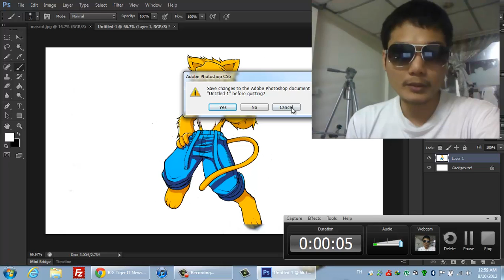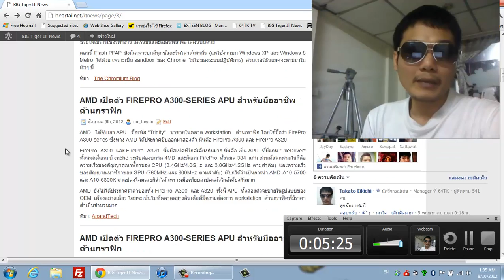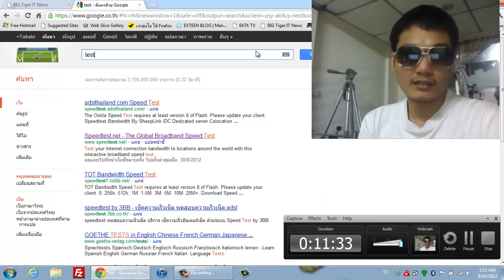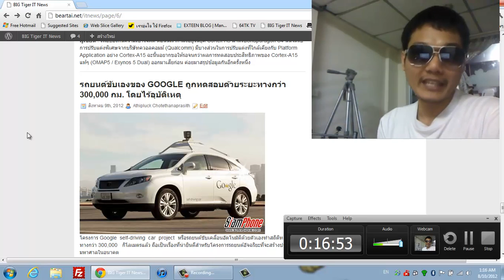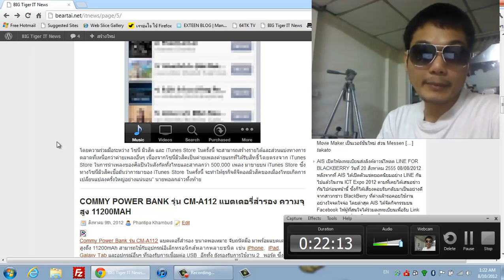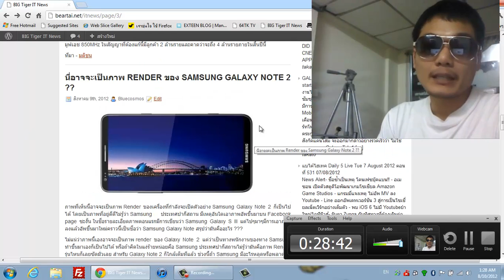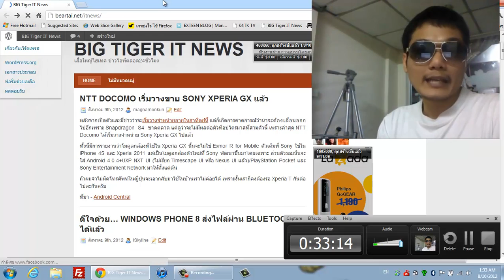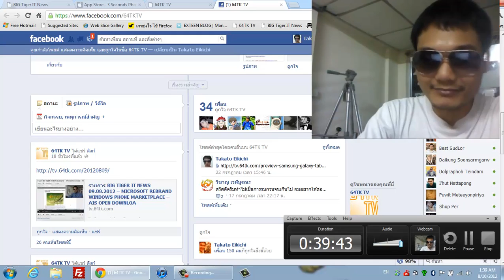รายการ BIG TIGER IT NEWS 10.08.2012 - New Sony Xperia Series and HTC One Series